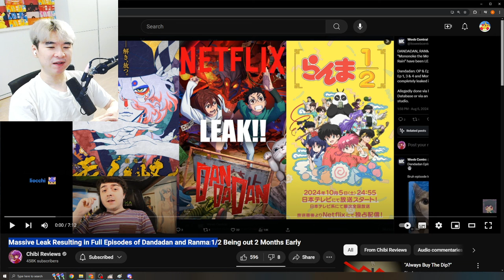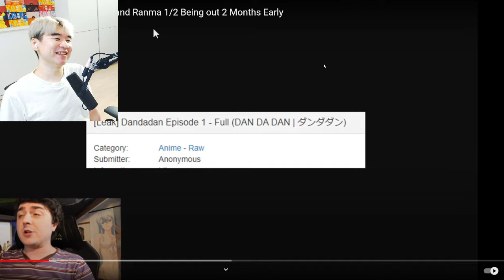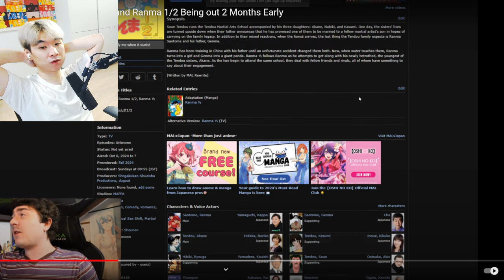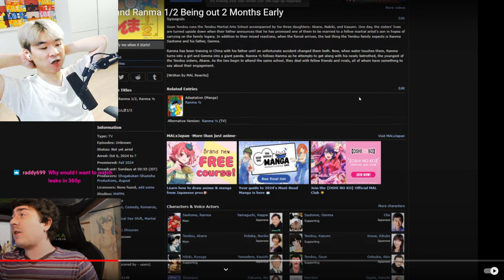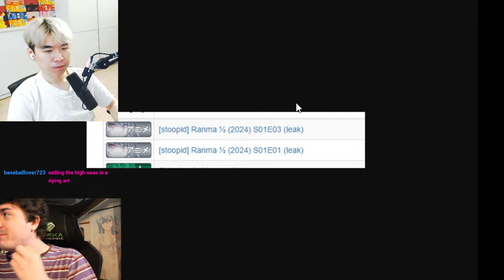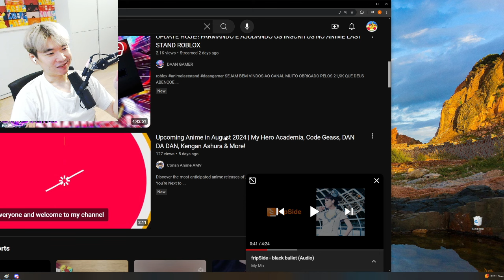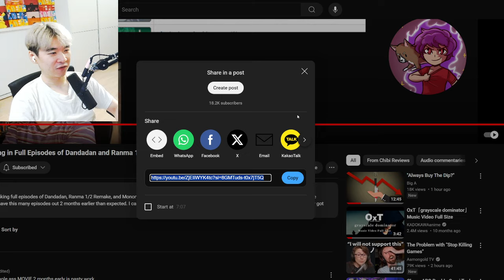INSANE NETFLIX ANIME LEAKS | Reacting to Chibi